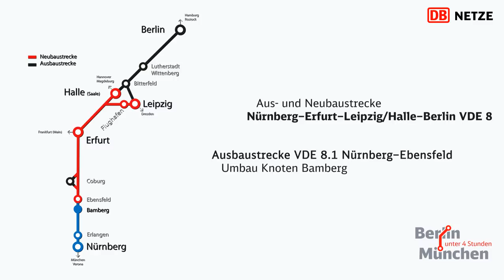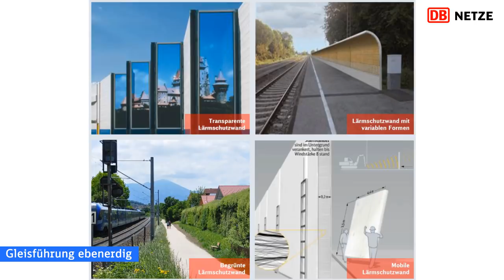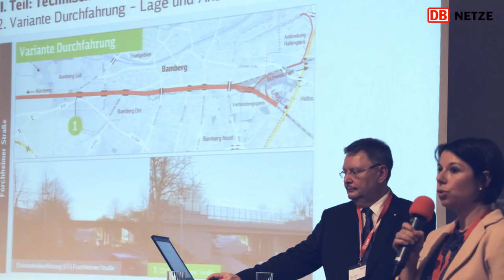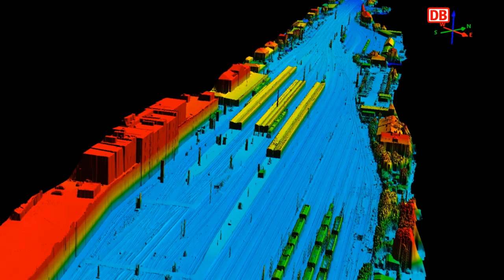VDE 8: Umbau Knoten Bamberg – 9 Varianten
Ausbaustrecke VDE 8.1 Nürnberg–Ebensfeld
Umbau Knoten Bamberg